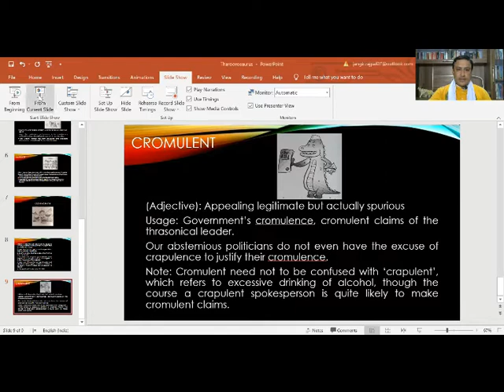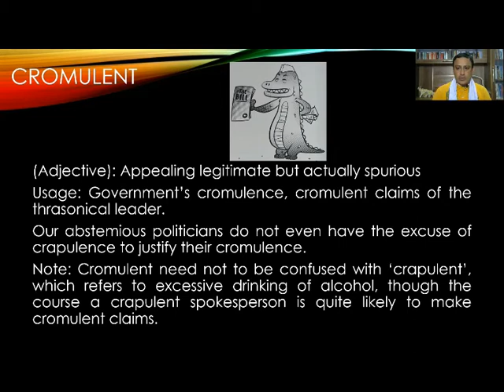Cromulent | TEC | Dr. Rajpal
This Video Lecture series covers Dr. Shashi Tharoor's Book Tharoorosaurus. The meanings of the words are explained through the visual aid of Cartoons as this book is written on the pattern of Vacbtoons (i.e. Vocabulary through Cartoons).